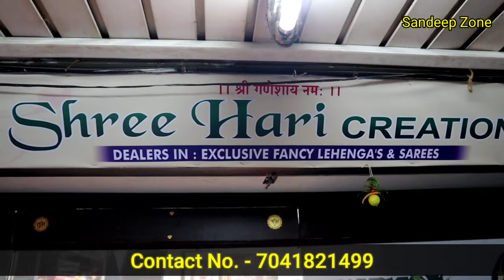Cheapest Bridal And Designer Lehenga Choli With Price ! सस्ते लहंगे का होलसेल मार्केट ! SURAT !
Shree Hari Creation
Shop No.- 502, Upper Ground , Gopi Market ,Near Shiv Shkati Sweet ,Ring Road , Surat

Kurti manufacturers in Mumbai

Surat manufacturer

Kurti manufacturers in Jaipur

Kurti Manufacturer in Surat janasya Surat Gujarat

Cheap kurtis for wholesale business

Rayon Kurtis Catalogue

Kurti manufacturers Ahmedabad

Branded kurtis manufacturers

Kurti manufacturing business

Akarshan Kurtis

Kurti manufacturers in Kolkata

Top 10 Kurti manufacturers in India

Designer Kurtis manufacturers

Branded Kurtis wholesale in Bangalore

Kurti factory

YouTube showing Kurtis in delhi

Jaipuri kurtis wholesale

Ladies Kurti wholesale

bridal lehenga
wedding lehenga
non bridal lehenga
lehenga saree
saree
cheapest lehenga
lehenga wholesale market
wholesale market of lehenga
lehenga wholesale market in delhi
nai sadak saree market
premium collection of bridal lehenga
lehenga choli
lehenga choli wholesale market
designer lehenga 2018
latest bridal lehenga
lehenga for girls
lehengas wedding
lehenga latest collection of bridal lehenga
latest collection of lehenga bridal
Navya collection
chandni Chowk Navya collection
shop navya collection navya collection design navya collection navya shop navya collection shop chandni chowk navya collection bridal Lehenga navya collection bridal shop . . Other than sari, lehenga is the most preferred wedding attire amongst brides. It is quite an elaborate dress and was initially worn in Rajasthani and Gujarati weddings of India. However, with time it has been accepted as the wedding attire by other people of other traditions as well. Thus, bridal lehnga has been completely transformed in look and appeal. The otherwise folk dress of the yore is now seen as the chic hot dress, providing ample space for experimentation. Wedding lehengas are available in a wide range, varying from traditional lehengas to contemporary lehengas, from designer lehengas to Lehenga cholis. Moreover there is a wide range of colors available to choose from. Though the prime color for any wedding dress is preferred to be red, brides have become quite experimental and opt for distinctive colors like peach, lilac, pink, sky blue, sea green and medium range blues. Therefore, to cater to the needs of ever changing preferences of the customers, Lehengas are now available in a plethora of colors. In case of evening occasion, you can go for lehngas in deep navy and sapphire blue color with silver accents. For morning function, you can choose from golden and copper colors. Furthermore, choose your bridal lehenga considering your skin color. If you are fair complexioned, avoid pale or pastel colors, as they drab out your beauty. You should try colors like ruby red, bright orange, rust, turquoise and navy blue, which will accentuate your features. On the other hand, for a Dusky skin, you should wear bright colors. Sunshine yellow, bright orange, red, magenta and bright blue will be just right for you. Besides, lehengas can be found in different fabrics like silk, georgette, crepe, net etc. For a more stylish look, lehengas are tailored in trendy designs like fish cut lehenga, mermaid style, a line, straight cut, etc. These exquisite lehengas are eventually ornamented with kundan, dabka, neemzari, sequins, cutdana, stones and swarowski crystals for that perfect look. Saree Wholesale Market, Wholesale And Retail, Saree With Price, surat saree market, surat wholesale saree market, saree market in delhi, chandni chowk saree market, wholesale saree market in mumbai, saree market surat, wholesale saree market, fancy sarees market, designer sarees, chepest saree market, Saree market in Chandni Chowk, Cheapest Salwar Kurta Market in India, Wholesale Saree market in india, Chandni Chowk Saree Market
Sandeep Zone